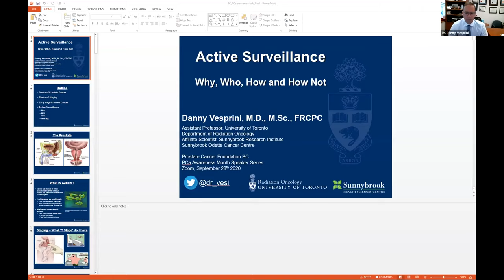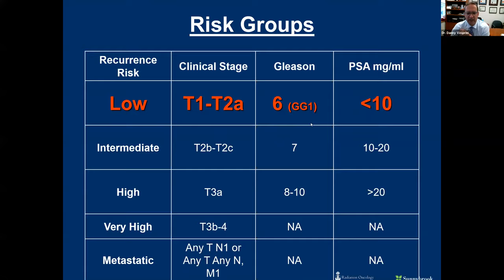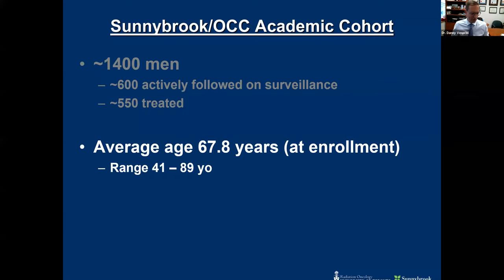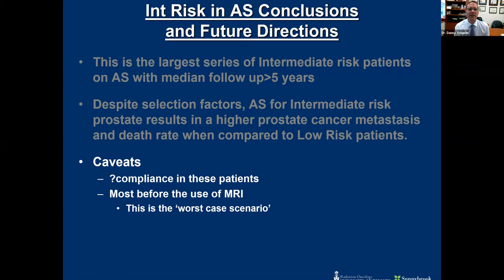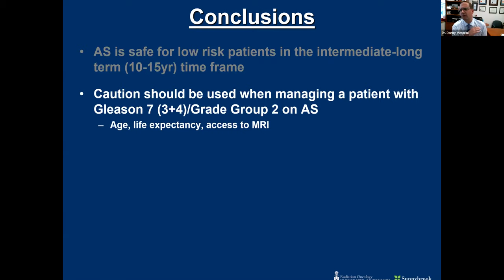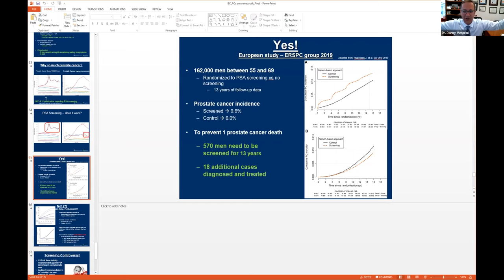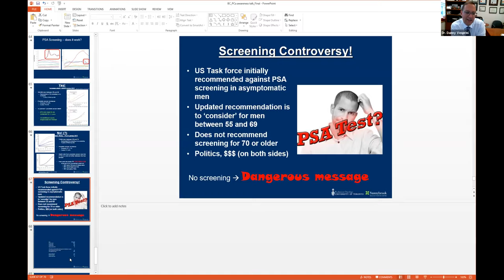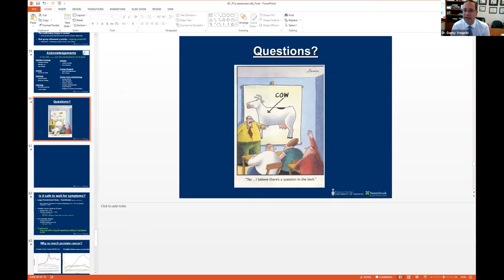Active Surveillance: Why, Who, How and How Not - Dr. Danny Vesprini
Dr. Danny Vesprini, MSc, FRCPC, researcher, professor, and radiation oncologist is seen here speaking on active surveillance followed by a question and answer period.

This meeting is a recording from the September 29th, 2020 instalment of Prostate Cancer Foundation Canada's (formerly Prostate Cancer Foundation BC) Prostate Cancer Awareness Month Speaker Series 2020 which took place over Zoom. Please note that only the speaker portion of the meeting was recorded; the Q&A portion following was not to ensure the privacy of each participant.

This meeting is proudly presented by Prostate Cancer Foundation Canada (formerly Prostate Cancer Foundation BC).

Happy Prostate Cancer Awareness Month!

The views, information, and opinions expressed in this video are those of the individuals involved and do not necessarily reflect the official policy or position of the Prostate Cancer Foundation Canada (PCFC) or its employees. PCFC is not responsible and does not verify for accuracy any of the information contained in the videos available for watching on this site. The primary purpose of these videos is to educate and inform, but these videos do not constitute, or replace, medical or other professional advice.